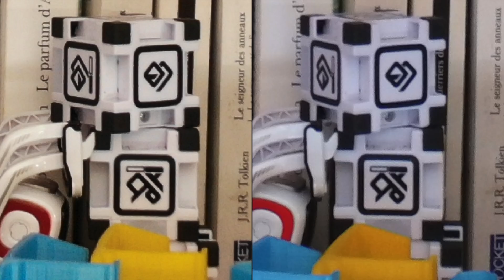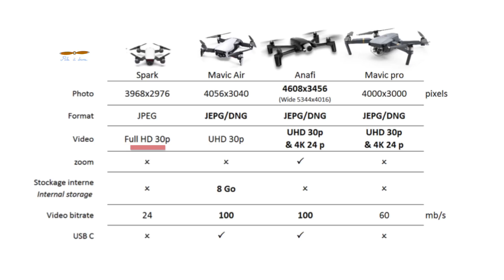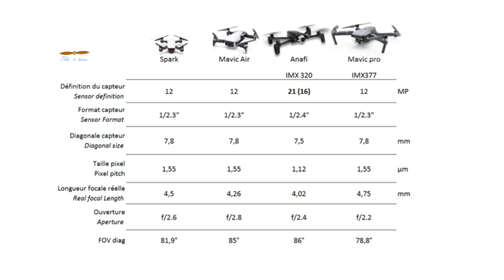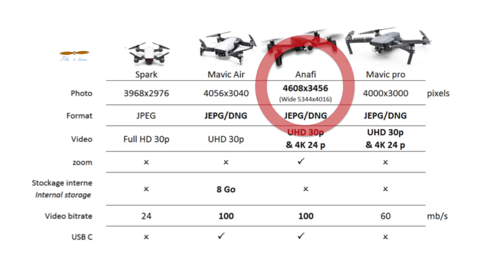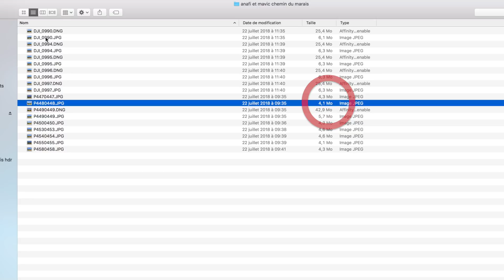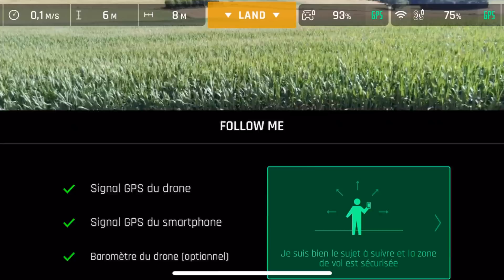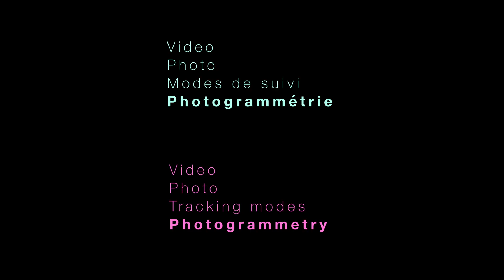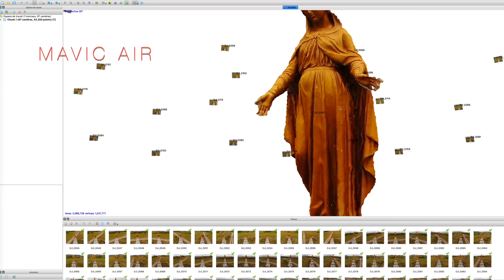Duel Anafi Mavic Air : vidéo - photo - follow me - photogrammétrie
L'Anafi de Parrot comparé au Mavic Air de DJI en vidéo, photos, modes de suivi automatiques et en photogrammétrie.

0:00 introduction
2:32 vidéo
5:05 photo
6:43 modes de suivi
10:51 photogrammétrie

Caméra au sol : Panasonic GH5 / Sony Alpha 7 III
Son : Rodelink
Images aériennes : Anafi, Mavic Air